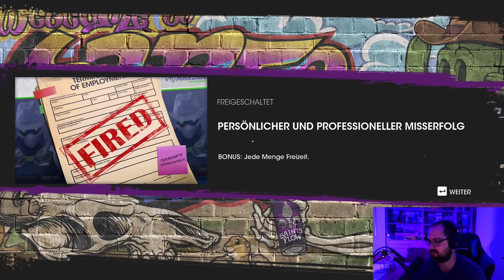Let's Play Saints Row #005 "Sie sind gefeuert"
Hi Fans,

also nach ein paar Startproblemen hauen wir jetzt mal so richtig rein^^

Habt Spaß